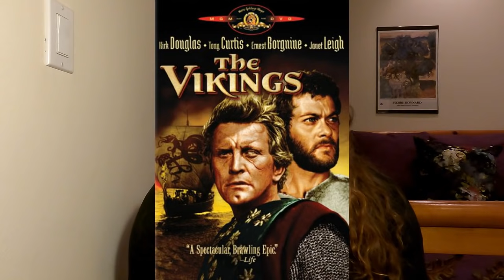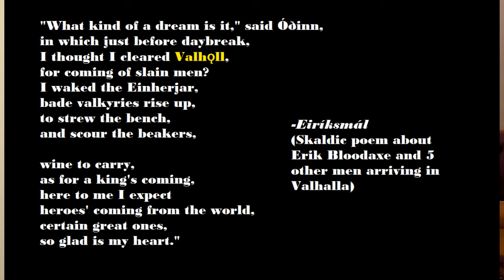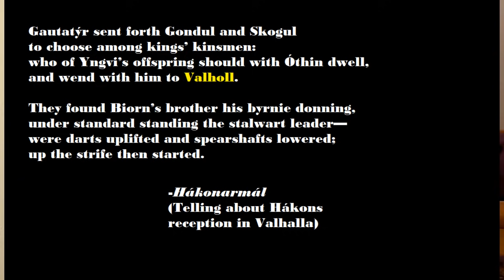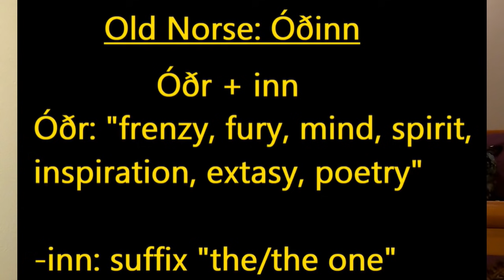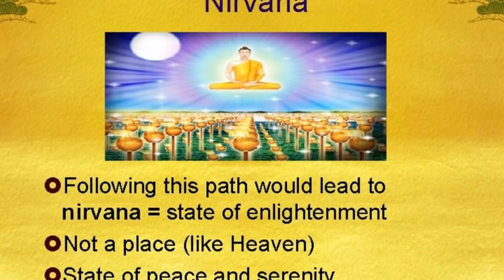Need to Die with Sword in Hand to get to Valhalla?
Speaking about the sources on Valhalla and if the popular portrayal in TV shows is correct when they reach for their sword at the moment of death to get to valhalla